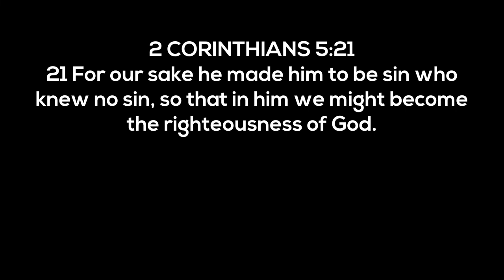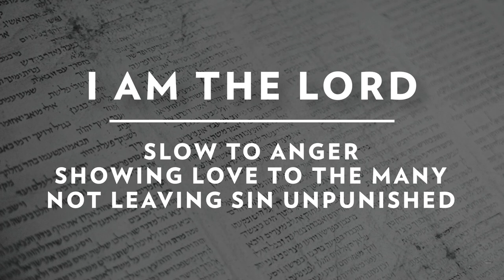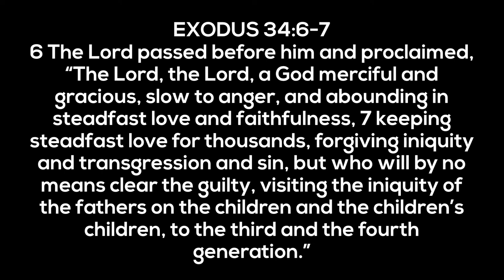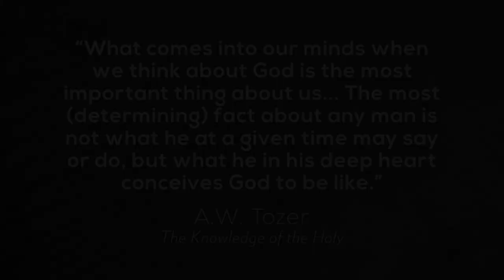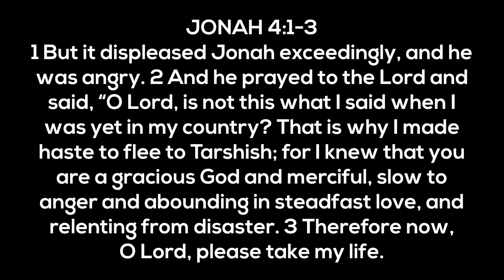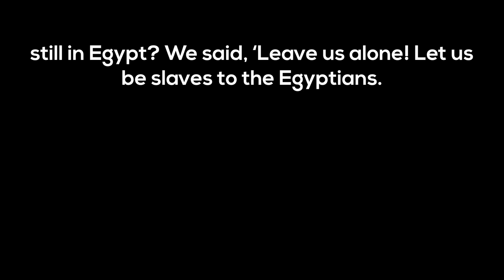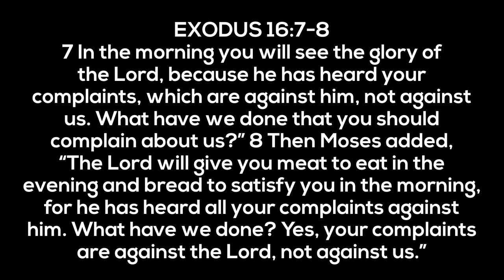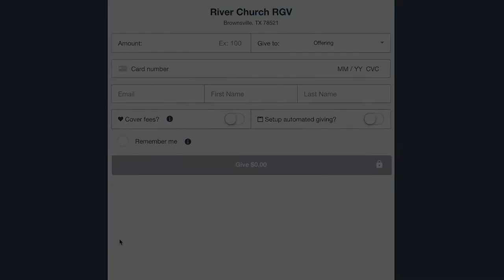"I Am the Lord: Slow to Anger, Showing Love to Many, Not Leaving Sin Unpunished" | Feb. 7